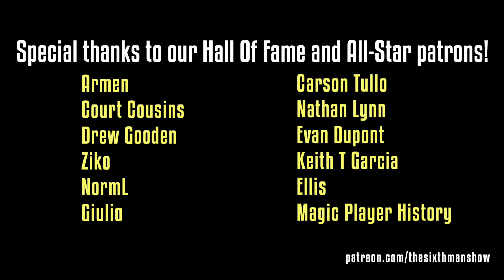Shoot The Shot - Episode 17 - Steph's Record, Do Records Matter?, & The NBA's COVID problem.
Tuesday night Steph Curry broke the NBA's All-Time 3-pointers made record. We break down whether or not records matter. This week the NBA has had it's largest number of COVID cases in one week, we discuss what we think the league will do.